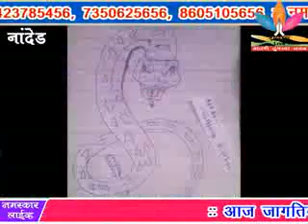३- आज नागपंचमी उत्साहात साजरी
३- आज नागपंचमी उत्साहात साजरी